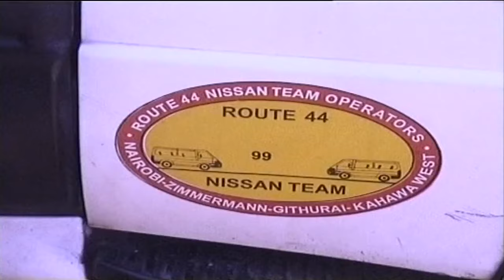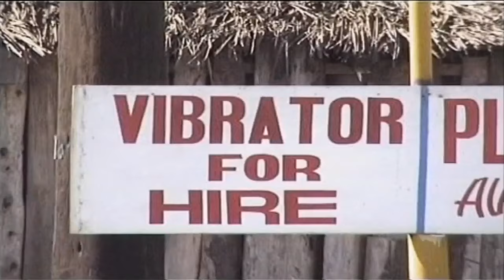Githurai Remix Extended Mr Googz & Vinnie Banton Ft Mr lenny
This video was shot back in 2002 in Kenya an area (Estate) called Githurai, it's actually a remix song' the original was recorded in 1999 October. Enjoy!!